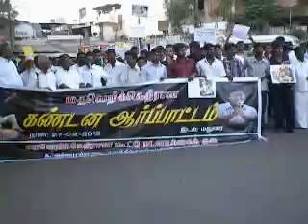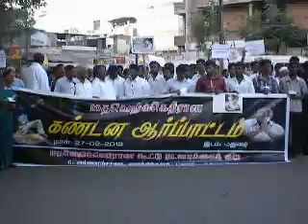Observed with protest of memorial of gruesome past in Gujarat Mr.Jawahirullah Speech-I.AVI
Observed with protest of memorial of gruesome past in Gujarat (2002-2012) held at Madurai on 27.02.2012 at 4PM-6PM. Mr. Jawahirullah's speech Part I on this protest.